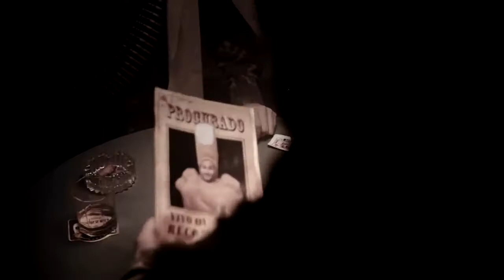MÚSICA" CHEIRA MEU DEDO ... 😁